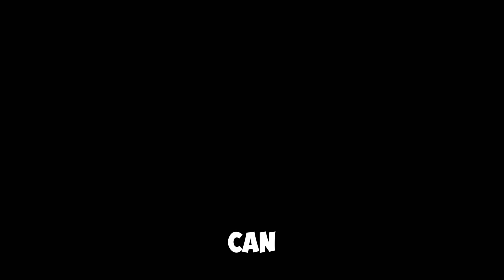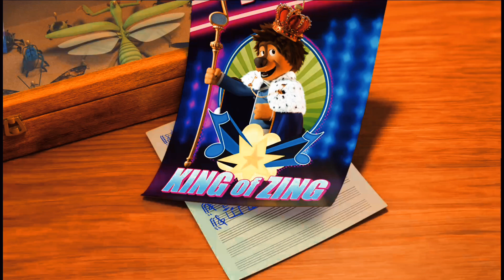Evolution Bodi24🥰&"highschool remix😍